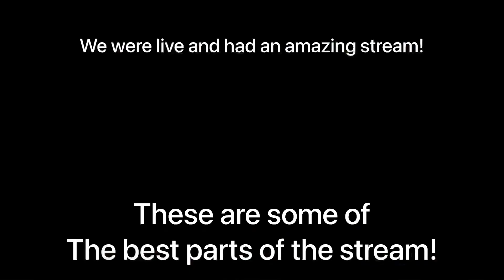I was Live on PLS DONATE then this happened… ( NUKE )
This happened during one of my live streams and i just want to say thank you for all the love that was shown and thank you for all the donations i really appreciate them!  Also, glad everyone was able to attend the amazing stream!

Discord server link maybe not working at the moment as we are working on some fixes